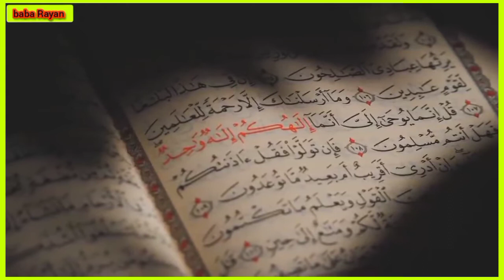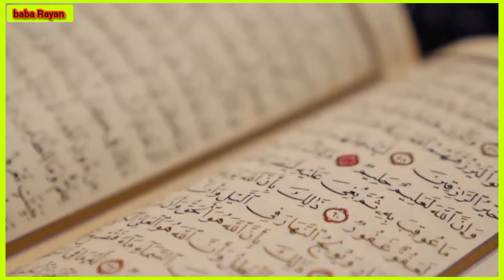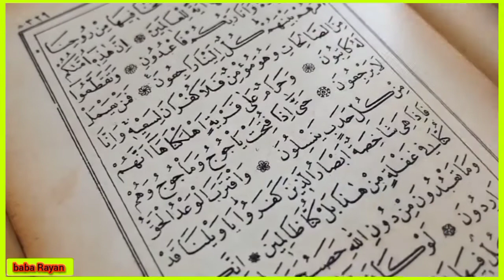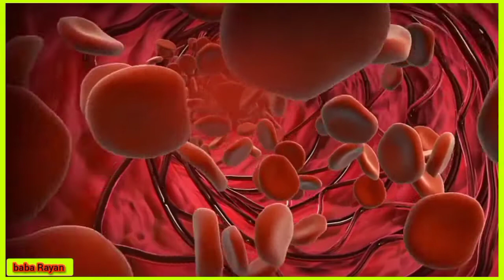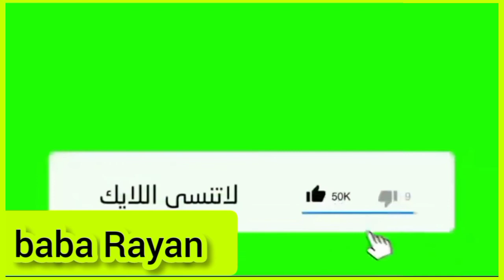حيوانات نزلت من الجنة يالله مذكورة في القران الكريم ستبكي على حالك حيوانات طردهم الله من الجنة يالله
افتح القائمة الرئيسية
بحث
!شارك صورا حول "البيت والموطن" مع كل العالم وفز بجوائز رائعة
الجنة في الإسلام
المكان الذي أعده الله لعباده الصالحين بعد الموت و يعتبر مكان خلود أبدي ينعمون فيه ولا يشقون ابدا
اللغة
راقب
عدل
هذه المقالة عن الجنة في الإسلام. لتصفح عناوين مشابهة، انظر جنة.
الجنة في الإسلام هي المكان الذي أعده الله لعباده الصالحين بعد الموت والبعث والحساب مكافأة لهم، وهي من الأمور الغيبية أي أن وسيلة العلم بها هي القرآن والسنة النبوية فقط. والإيمان بالجنة ووجودها هو جزء من الإيمان باليوم الآخر الذي هو أحد أركان الإيمان الستة في الإسلام. ويؤمن المسلمون بأن الجنة دار نعيم لا يشوبه نقص ولا يعكر صفوه كدر، ولا يُمكن أن يتصور العقل هذا النعيم. فقد قال الله في الحديث القدسي: «أعددت لعبادي الصالحين ما لا عين رأت، ولا أذن سمعت، ولا خطر على قلب بشر، فاقرؤوا إن شئتم: ￼ فَلَا تَعْلَمُ نَفْسٌ مَا أُخْفِيَ لَهُمْ مِنْ قُرَّةِ أَعْيُنٍ جَزَاءً بِمَا كَانُوا يَعْمَلُونَ ￼ ￼[الآية 1]».[1]
ويؤمن المسلمون بأنها أعدت للمؤمنين الموحدين الذينَ أخلصوا عبادتهم لِلَّهِ عَزَ وجَل ذوي الأعمال الصالحة، وأنه من كان موحدٌ ذو أعمال فاسدة فإنهُ تحت المشيئة إن شاء الله غفر له وإن شاء عذبه بقدر ذنبه. فإنه يُعذّب في النار ثم يدخلها، وأنه من أشرك أو كفر بالله فإنها محرمة عليه، ويؤمنون بأنها مليئة بالعيون والأنهار والأشجار والثمار وكل ما ينعم به الإنسان، وأنهم يدخلونها في أكمل صورة وينعمون بأكمل نعيم، ويؤمنون بأنها درجات متفاوتة حسب أعمالهم الصالحة. ويكون خازنها هو رضوان.
ويؤمن المسلمون أنه لن يدخل الجنة أحد بعمله، إلا برحمة الله وفضله، فهي ليست ثمنًا للعمل، وإنما يكون العمل سببًا لدخولها. قال النبي: «"لَنْ يُدْخِلَ أَحَدًا عَمَلُهُ الْجَنَّةَ". قَالُوا: وَلَا أَنْتَ يَا رَسُولَ اللَّهِ؟ قَالَ: "لَا، وَلَا أَنَا إِلَّا أَنْ يَتَغَمَّدَنِي اللَّهُ بِفَضْلٍ وَرَحْمَة»[2]
وثبت عن النبي محمد أن الجنة تتحدث، وقد تحاجت مع النار: «تَحَاجَّتِ الْجَنَّةُ وَالنَّارُ، فَقَالَتِ النَّارُ: أُوثِرْتُ بِالْمُتَكَبِّرِينَ وَالْمُتَجَبِّرِينَ، وَقَالَتِ الْجَنَّةُ: فَمَا لِيَ لا يَدْخُلُنِي إِلا ضُعَفَاءُ النَّاسِ وَسَقَطُهُمْ وَغِرَّتُهُمْ، فَقَالَ اللَّهُ لِلْجَنَّةِ: إِنَّمَا أَنْتِ رَحْمَتِي أَرْحَمُ بِكِ مَنْ أَشَاءُ مِنْ عِبَادِي، وَقَالَ لِلنَّارِ: إِنَّمَا أَنْتِ عَذَابِي أُعَذِّبُ بِكِ مَنْ أَشَاءُ مِنْ عِبَادِي وَلِكُلِّ وَاحِدَةٍ مِنْكُمَا مِلْؤُهَا، فَأَمَّا النَّارُ فَلا تَمْتَلِئُ حَتَّى يَضَعَ فِيهَا رِجْلَهُ، فَتَقُولُ: قَطْ قَطْ، فَهُنَالِكَ تَمْتَلِئُ وَيُزْوَى بَعْضُهَا إِلَى بَعْضٍ، وَلا يَظْلِمُ اللَّهُ مِنْ خَلْقِهِ أَحَدًا، وَأَمَّا الْجَنَّةُ فَإِنَّ اللَّهَ عَزَّ وَجَلَّ يُنْشِئُ لَهَا خَلْقًا.»[3]
تعريف وبيان
دخول الجنة
خلود الجنة
صفة الجنة
أهل الجنة
صفة أهل الجنة ونعيمهم
انظر أيضًا
مراجع
أضافMenoBot آخر تعديل قبل 5 أيام
سياسة الخصوصية
شروط الاستخدام
سطح المكتب

إعلان
هل هناك حيوانات في الجنة ؟
 السؤال 14404
الجواب
الحمد لله.
الحيوانات التي جاءت الأخبار أنها في الجنة على ثلاثة أقسام :
القسم الأول : ما جاء منها أنها حيوانات مخصوصة بعينها في الجنة مثل : كلب أهل الكهف ، وناقة صالح عليه السلام ، وهذه لم يصح منها شيء .
ب. عن أبي مسعود الأنصاري قال : جاء رجل بناقة مخطومة فقال : هذه في سبيل الله ، فقال رسول الله صلى الله عليه وسلم : لك بها يوم القيامة سبع مائة ناقة كلها مخطومة . رواه مسلم ( 1892 ) .
قال النووي :
قوله : معنى " مخطومة " أي : فيها خطام , وهو قريب من الزمام ، قيل : يحتمل أن المراد له أجر سبعمائة ناقة , ويحتمل أن يكون على ظاهره , ويكون له في الجنة بها سبعمائة كل واحدة منهن مخطومة ، يركبهن حيث شاء للتنزه , كما جاء في خيل الجنة ونجبها ، وهذا الاحتمال أظهر ، والله أعلم .
عرض في موقع إسلام سؤال وجواب
التصنيفات
أرسل سؤالاً
جديد الإجابات
تعرف على الإسلام
الرئيسية ￼ ثقافة
￼تفسير القرطبى
يبدو أن الجنة لن يدخلها سوى العرب.. حيوانات الجنة الإبل والغنم والخيل
الدخول إلى الجنة حلم المؤمنين الذين يعرفون أنهم سيجدون هناك ما تشتهى الأنفس وما لم يخطر على قلب بشر، والتراث الإسلامى يؤمن بأن يوم القيامة سيحشر الله كل شىء الإنسان والحيوان والطير.. لكن هل تجتاز الحيوانات ذلك فتدخل الجنة أو النار؟
 والخبر الصحيح، وفى التنزيل وإذا الوحوش  هي:
ثور والحوت لـ الطعام
عن أبى سعيد الخدرى رضى الله عنه عن رسول الله صلى الله عليه وسلم قال، تكون الأرض يوم القيامة خبزة واحدة، يتكفؤها الجبار بيده، كما يتكفأ أحدكم خبزته فى السفر نزلاً لأهل الجنة، فأتى رجل من اليهود، فقال: بارك الرحمن عليك يا أبا القاسم، ألا أخبرك بنزل أهل  المتعلقة فى الكبد، وهى أطيبها".
الغنم
عن أبى هريرة رضى الله عنها قال: قال رسول الله صلى الله عليه وسلم: "صلوا فى مراح الغنم وامسحوا رغامها فإنها من دواب الجنة"، رواه البيهقي. قال الصنعانى رحمه الله فى التنوير شرح الجامع الصغير: "(وامسحوا رغامها) بضم الراء فغين معجمة وقيل المشهور أنه بالمهملة وهو المروى كما فى النهاية وهو ما سيل من أنفها قال ويجوز
أن يكون أراد مسح التراب عنها رعاية لها وإصلاحا لشأنها. (فإنها من دواب الجنة) يحتمل أنها أخر منها
الإبل
عن أبى مسعود الأنصارى رضى الله عنه قال جاء رجل بناقة مخطومة فقال هذه فى سبيل الله فقال رسول الله صلى الله  أحمد والترمذى
الجنه
حيوانات الجنة
الخيل
الغنم